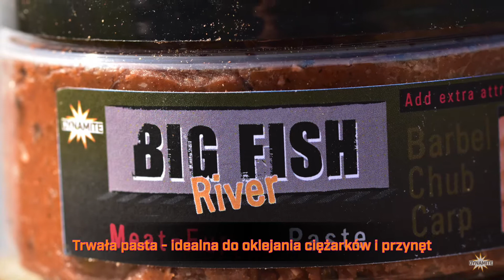Big Fish River Meat Furter - Polish